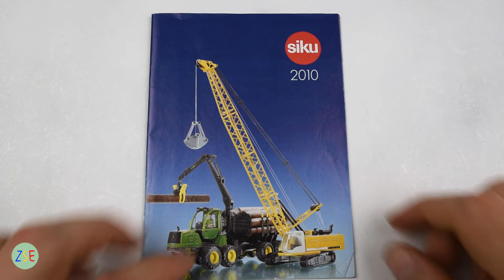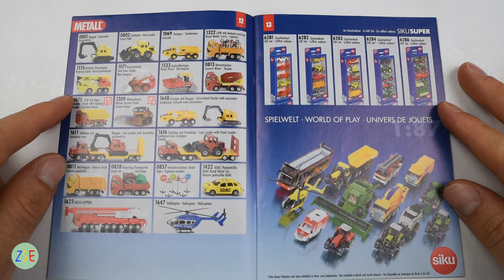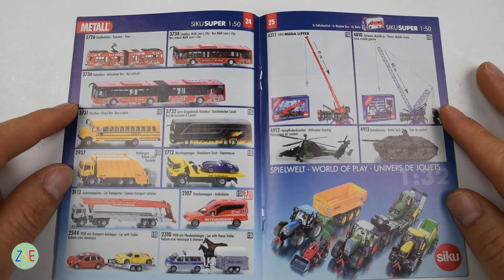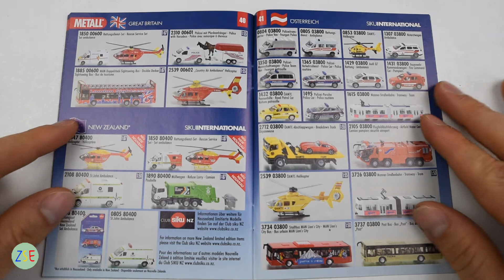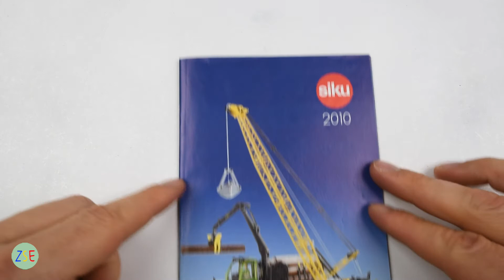SIKU - 2010 - CATALOGUE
View the 2010 catalogue here in full. Each page is turned after 5 seconds to allow you to pause.

SIKU RULES!!!

Main - Bird Music